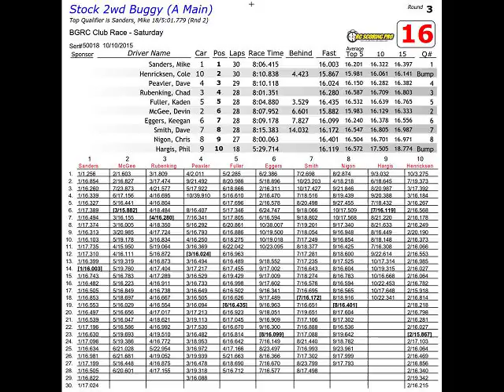17.5 2wd Buggy A Main - Winter Series Race 1, Bluegroove Raceway, WDM, IA- 10-10-2015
Offroad indoor 1/10 scale R/C racing during the Mains, 2015-16 Winter Points Series Race 1 at Bluegroove Hobbies and Raceway in West Des Moines, Iowa on October 10, 2015.